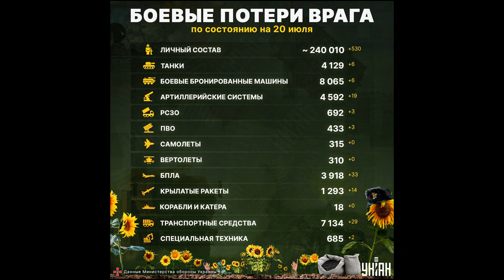Потери России в Украине. В Крыму уже сутки раздаются взрывы. Атака Ониксами и Искандерами на Украину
Сводка потерь армии РФ в Украине на утро 20 июля 2023 года от Генштаба ВСУ? Сегодня ночью Российские агрессоры нанесли новый комбинированный удар по Украине используя дроны шахеды Shahed 136 и различные типы крылатых ракет, включая Оникс и Искандер-К. Украинские войска продолжают наступать и освобождать Украинскую землю от Российского агрессора на многих направлениях обширного фронта. Где ещё происходит контрнаступление Украинских войск? На каких направлениях Украинские войска имеют успех? Сколько своих военных Россия теряет ежедневно в Украине. ВСУ продвигаются на всех направлениях наступая и уничтожая врага. Сколько военнослужащих России погибает на фронте в Украине каждый день? Сколько русских солдат погибло с начала войны в Украине за эти пятьсот двенадцать дней войны? Какие потери техники Россия несёт на войне в Украине. Всё это я рассказываю ежедневно в своих видео-сводках потерь с фронта которые в этот день публикует Генштаб Украины.
Выпуск № 421

А тем временем воины ВСУ за сутки уничтожили:
6 танков;
6 бронемашин;
19 артиллерийских систем;
3 РСЗО;
3 ПВО;
33 БПЛА;
14 крылатых ракет;
29 транспортных средств;
2 единиц спецтехники.
А в это время  наши бесстрашные воины ВСУ и днем и ночью продолжают успешно уничтожать врага и освобождать свою матушку Украинскую землю от русского мира.

Втрати ворога Українською мовою:
Станом на ранок 20 липня втрати російських військ та їхніх найманців в Україні становлять близько 240 010. Упродовж минулої доби українські захисники ліквідували щонайменше 530 російських окупантів.

Про це повідомляє Генеральний штаб Збройних сил України.

Інші втрати окупантів з 24 лютого 2022 року:

бойових броньованих машин ‒ 8065 (+6)
артилерійських систем – 4592 (+19)
РСЗВ – 692 (+3)
засоби ППО ‒ 433 (+3)
БПЛА оперативно-тактичного рівня – 3918 (+33)
крилаті ракети ‒ 1293 (+14)
автомобільної техніки та автоцистерн – 7134 (+29)
спеціальна техніка ‒ 685 (+2)

Слава ВСУ. Героям Слава. Украина понад усе. Аминь
А мы будем и далее продолжать защищать свою Украинскую землю от российский оккупантов до последней капли крови, пока последний российский солдат живой или мертвый не исчезнет с украинской нашей матушки земли. Аминь

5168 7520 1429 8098 Приват Банк (Грн)
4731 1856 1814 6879 Приват Банк ( USD)